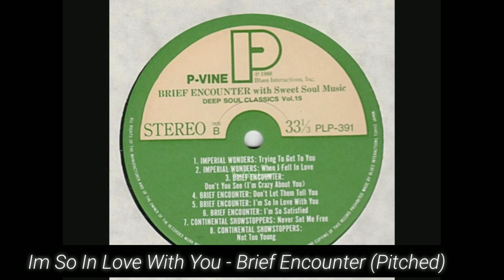5 SAMPLES FROM J COLE'S LATEST ALBUM - THE OFF SEASON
5 SAMPLES FROM J COLE'S LATEST ALBUM

Stream TheOffSeason by JCole

5. c l o s e - J Cole
4. t h e c l i m b b a c k - J Cole
3. m y l i f e - J Cole
2. p r i d e i s t h e d e v i l - J Cole
1. h u n g e r o n h i l l s i d e - J Cole

COLE WORLD